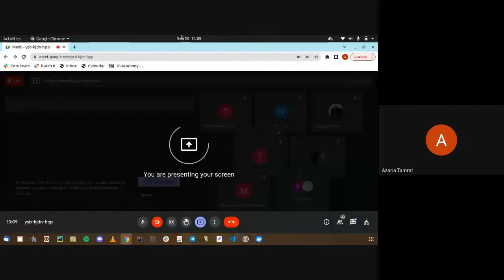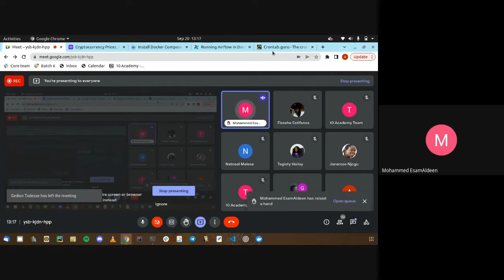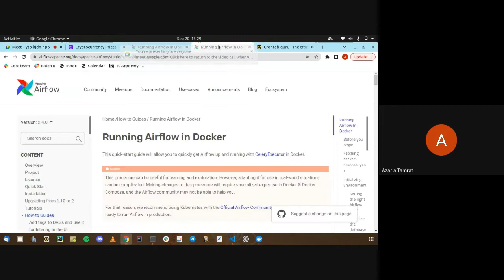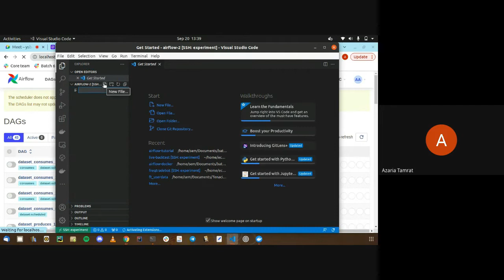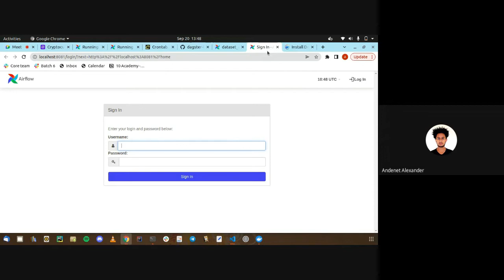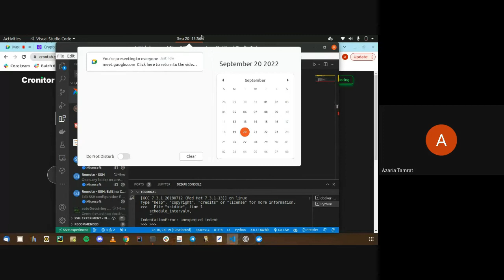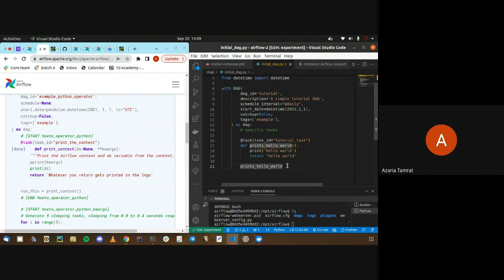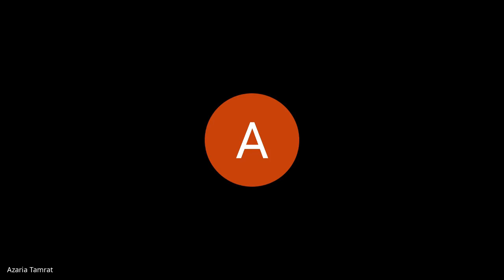B6 W5 D2 Tutorial - Airflow